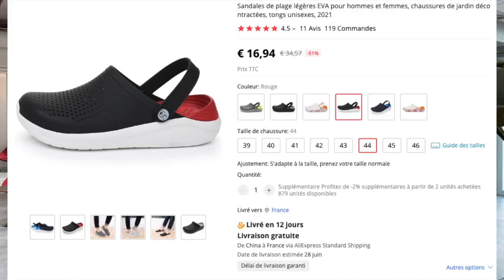J'ai acheté ces crocs à 17€ TTC sur Aliexpress et .....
By GLG